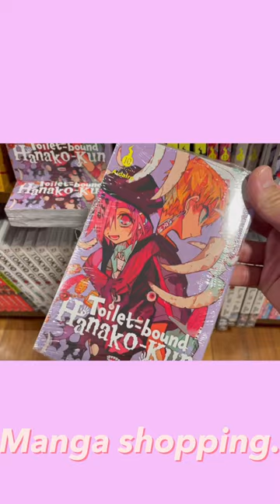manga shopping at Kinokuniya.